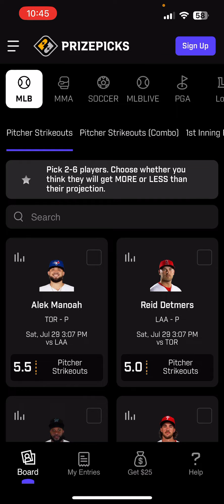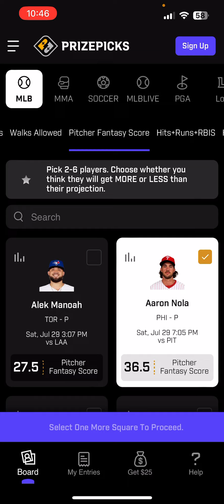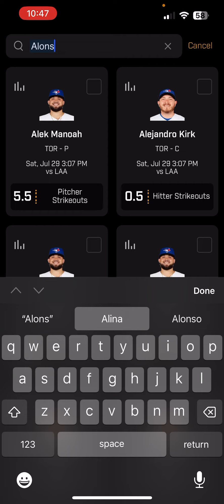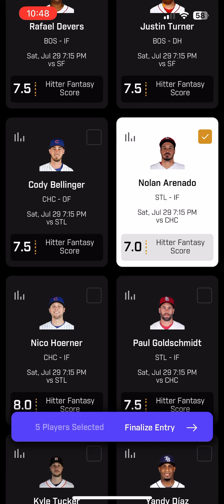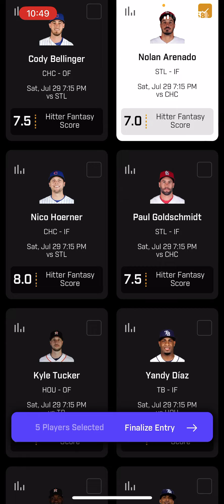PRIZEPICKS MLB 7/29/23 CORE PROPS (6 PICKS!)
Here are my PrizePicks 7/29 MLB props!

Underdog: code “process” for up to $100 match